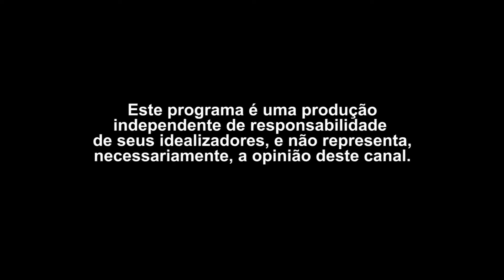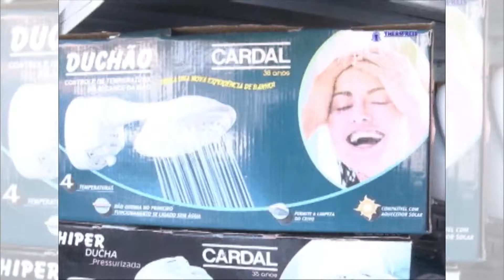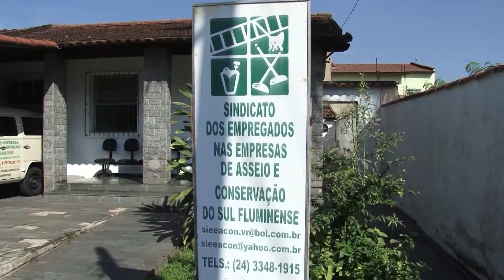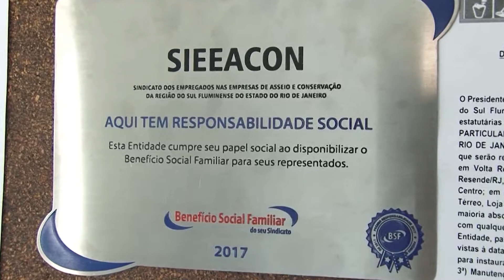TIO MICA DIRETO DA RUA - CURSO CMVR